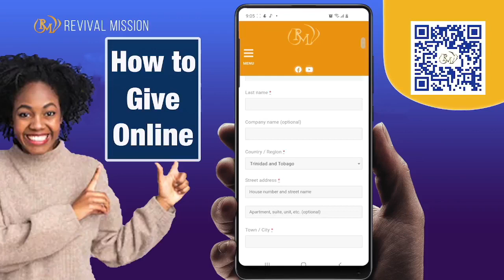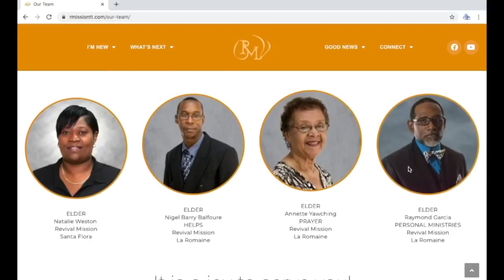Sunday Service - September 12, 2021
Join us this morning for praise and worship!!.

We're so excited and We definitely cannot hide it.
We are finally back in the House of God for the first time in over four months.

As you tune in, we pray that you are truly blessed.
May the Lord minister to your hearts and needs today.